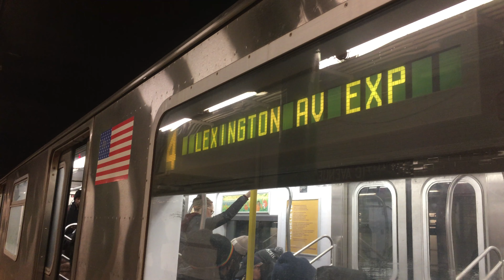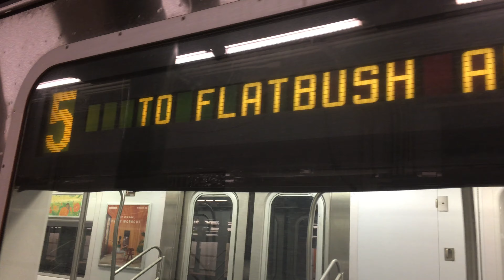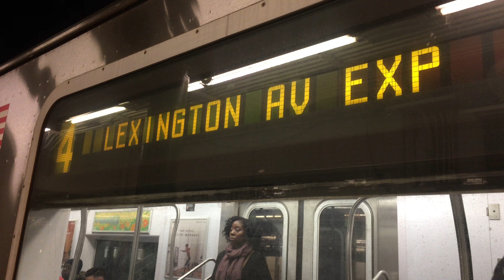R142 New Lots Av/Flatbush Av 4,5 Local Trains At Atlantic Avenue Barclays Center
Service Today:
4: Lexington Avenue Express and Eastern Parkway Local. Woodlawn, Bronx to New Lots Avenue, Brooklyn.
5: Lexington Avenue Express, Eastern Parkway Local and Bronx Local. Wakefield 241st Street, Bronx to Flatbush Avenue Brooklyn College, Brooklyn.

Because Of Station Improvements, 2 trains were not running between Chambers Street, Manhattan and Flatbush Avenue, Brooklyn.
2 trains ran between Dyre Avenue on the 5 and 34th Street Penn Station and via the 1 Local to South Ferry. Trains ran every 12 minutes days and evenings.
5 trains ran between 241st Street on the 2 and Flatbush Avenue Brooklyn College all weekend.
For service to Park Place, Fulton Street, Wall Street, Clark Street, Borough Hall, Hoyt Street use the nearby 4,5 and R train stations.
For service in Brooklyn, use the 5 train.

Because Of Electrical Improvements, 3 trains were not running between 14th Street, Manhattan and New Lots Avenue, Brooklyn.
3 trains ran between 148th Street and 14th Street in Manhattan all weekend.
For service in Brooklyn, use the 4 train making all 3 train stops between Atlantic Avenue Barclays Center and New Lots Avenue

4 trains replaced 3 train service in Brooklyn extending to New Lots Avenue.

5 trains replaced 2 train service in Brooklyn extending to Flatbush Avenue Brooklyn College. 5 trains ran on the 2 line from East 180th Street to Wakefield 241st Street.

Because Of Track Replacement, 4 trains ran every 16 minutes between Burnside Avenue and Woodlawn. The last stop on some 4 trains will be Burnside Avenue.

Taken on November 9th 2019